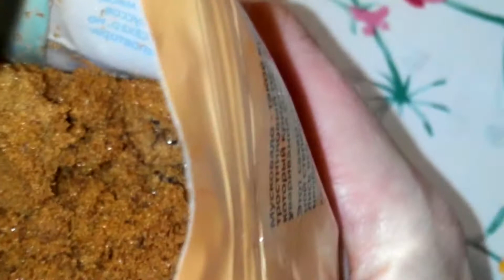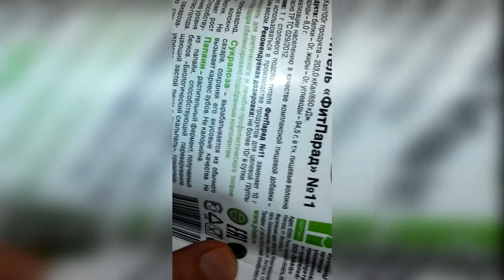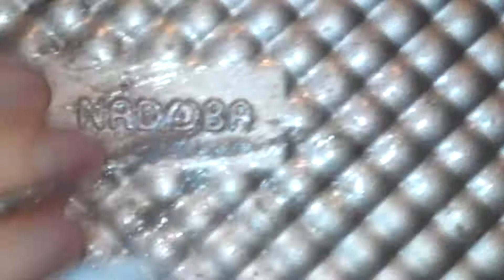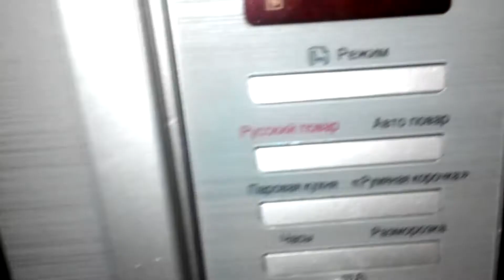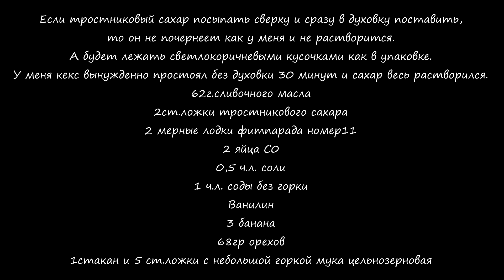Готовлю банановый кекс + рецепт, banana bread, ленивая чурчхела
Вкусный быстрый банановый кекс за полчаса своими руками